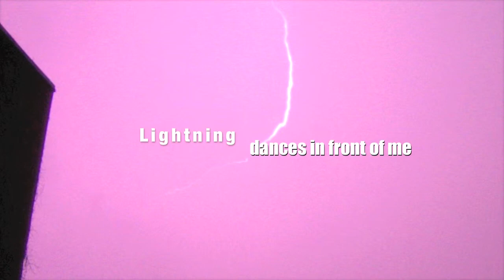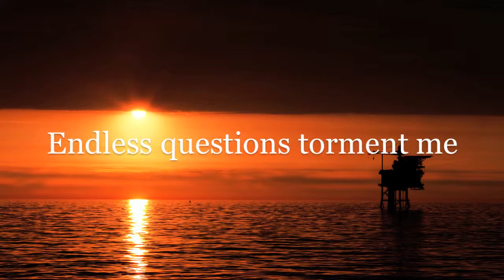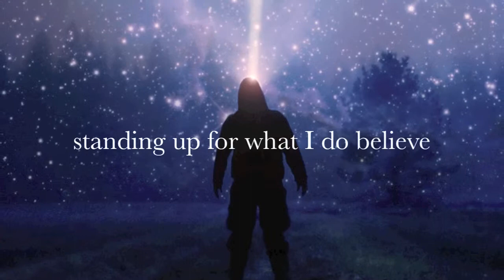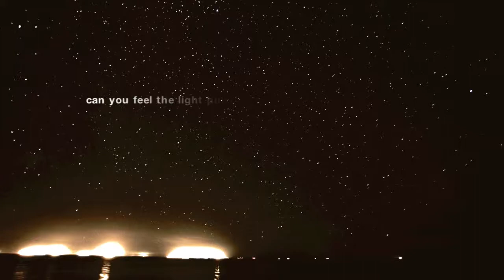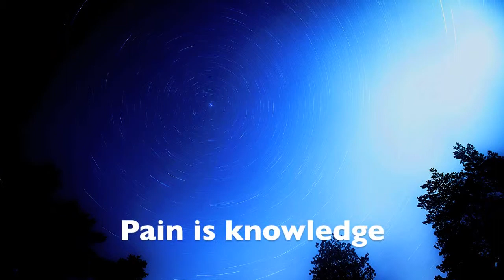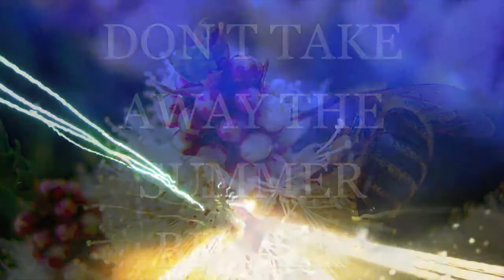Hevein - Nor w/lyrics (2012 version)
This is a lyrics video. Stills with the lyrics added in sync with the song.

These photographs were taken during the filming of the Nor music video 2010/2011.All but 2 photographs are property of Hevein taken by Tuukka Peltonen and Leif Hedström.

The "hubble ultra deep field" and "m31 gendler big" are property of NASA, ESA.

Edited by Leif Hedstrom

Sing along friends.